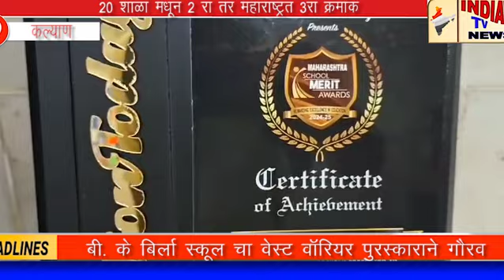बी. के बिर्ला स्कूल चा वेस्ट वॉरियर पुरस्काराने गौरव...!